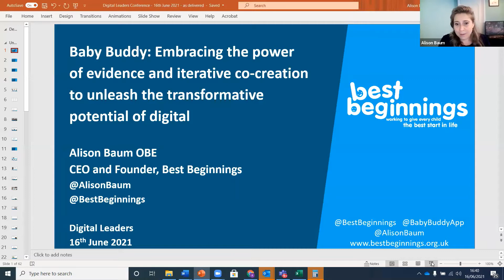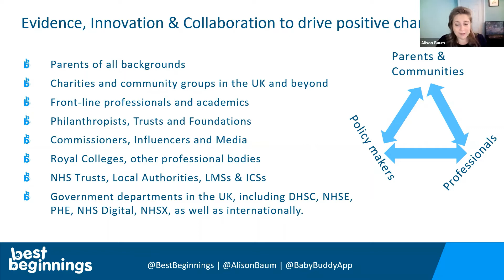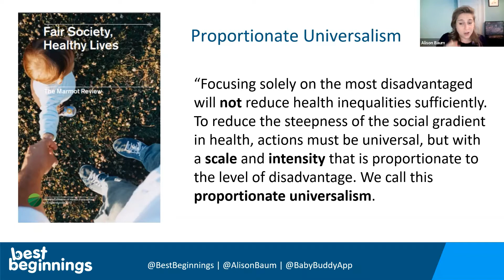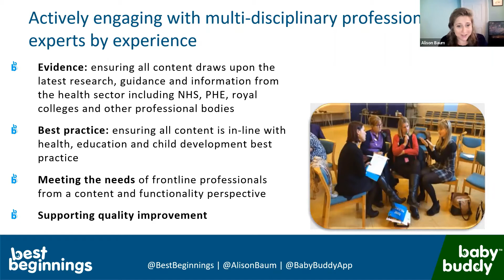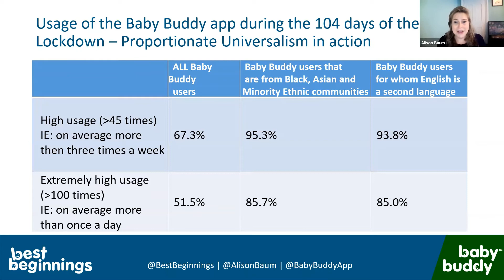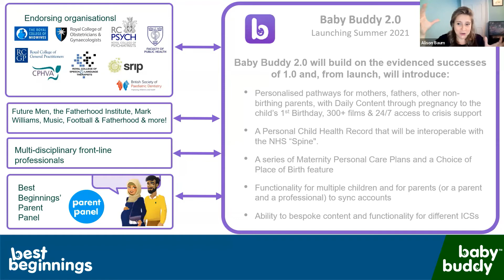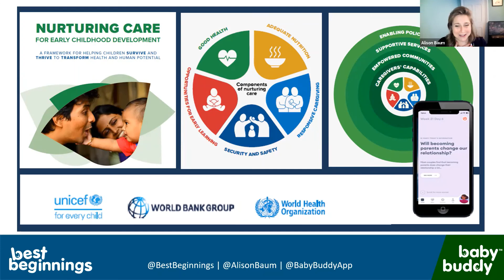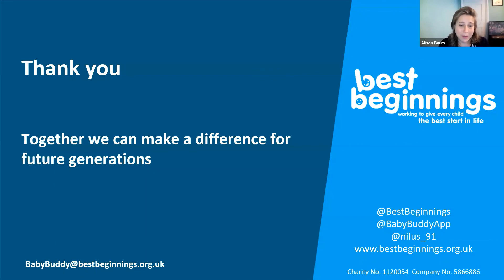Alison Baum Best Beginnings Final